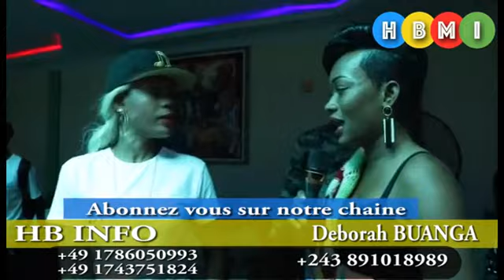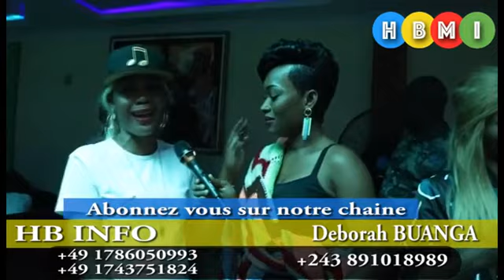EYINDÌII CARINE MOKONZI A PUPOLI WERRASON GRAVE N'ARRIVER YA LA TEAM WATA BOYOKA